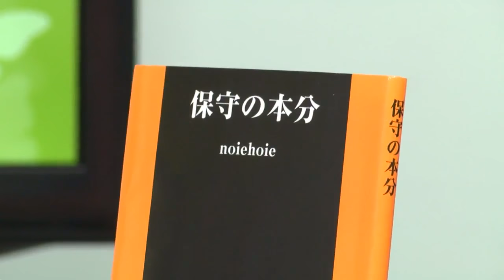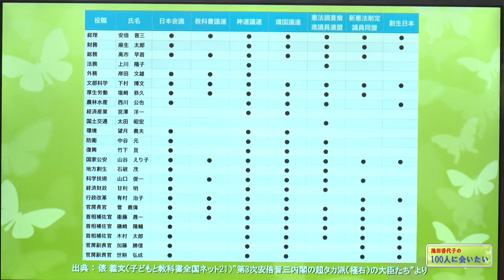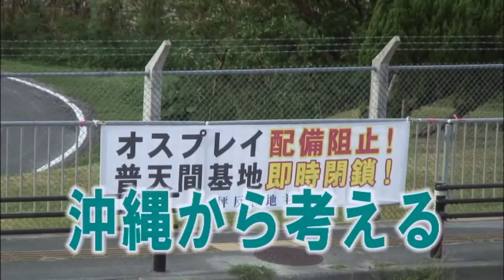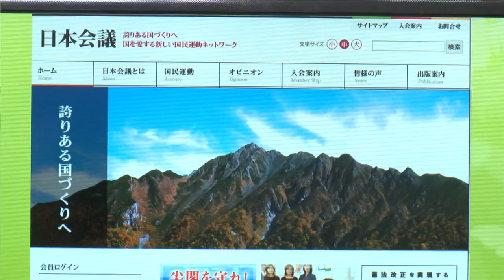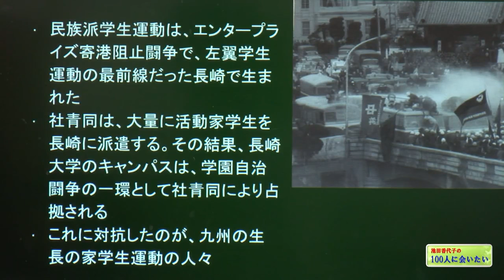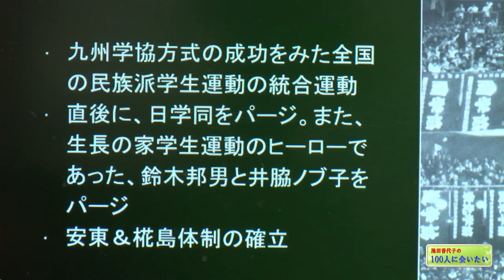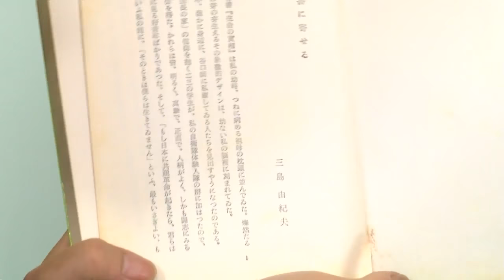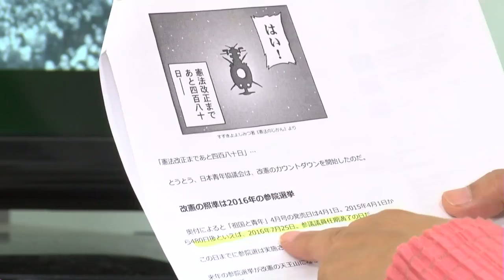池田香代子の「１００人に会いたい」28人目 菅野完さん 日本会議を知る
デモクラTV初回放送・2015年8月17日 ゲスト　菅野完（著述家） 聞き手　池田香代子（翻訳家）
最近ようやく一般に知られるようになった日本会議は、宗教右派の色合いを帯びた全国的な組織です。同会は、地道な活動をつうじて、そのイデオロギーを国政や自治体行政に反映させてきました。国歌国旗法制定、男女共同参画へのバックラッシュ、教育基本法改定、復古的な教科書採択などです。とくに、三次にわたる安倍政権には、多くの賛同者を送り込んでいます。その50年の歴史や目的を、同会とは距離をとりつつ追い続けている保守右翼の若手論客に解説していただきます。

菅野さんは、サイト雑誌「ハーバービジネスオンライン」に「草の根保守の蠢動」を連載中です（書籍化されました『日本会議の研究』）。
ご著作には『保守の本分』（扶桑社、ハンドルネームnoiehoie名義）があります。

池田香代子の「１００人に会いたい」アーカイブもデモクラTVに会員登録すると視聴可能です。ぜひ！